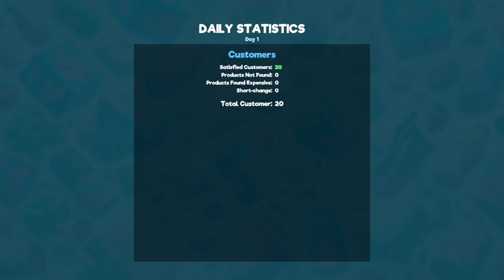(DAY 1) Supermarket simulator manager || 1kg tomato=100😯😯 || gaming captain tamil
❤️❤️❤️Thanks You To Watching ❤️❤️❤️